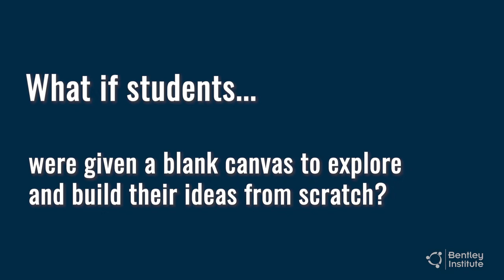DEC for the World's Infrastructure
Class of Your Own and Bentley Institute are partnering to advance skills for future infrastructure professionals.

The new, future-focused global curriculum, Design Engineer Construct!® (DEC) for the World’s Infrastructure, has developed over several years through Bentley Institute’s support of Class of Your Own’s DEC programs and provides opportunities for students to gain hands-on knowledge and skills for careers in infrastructure professions.